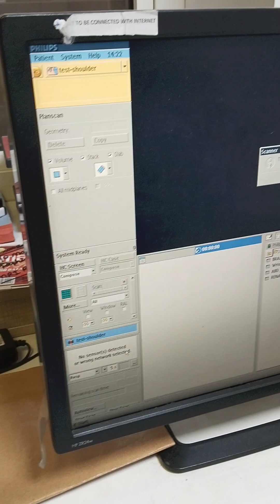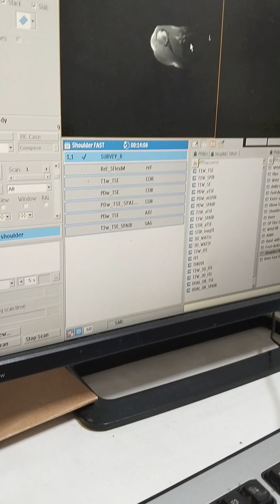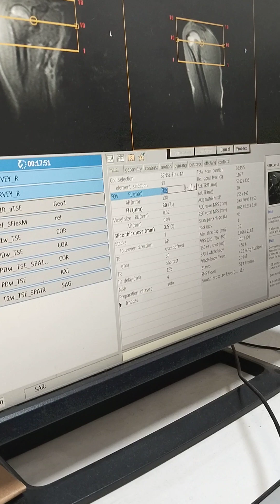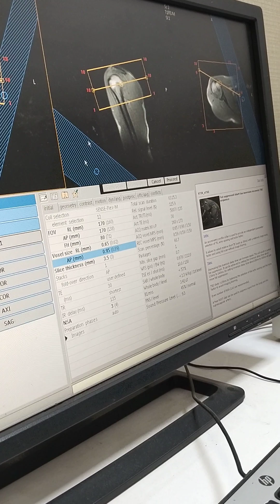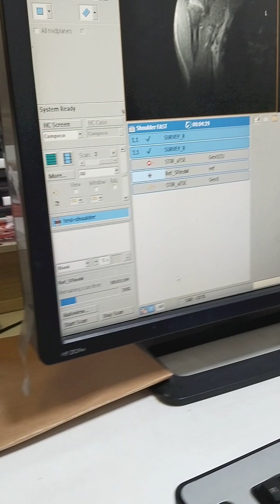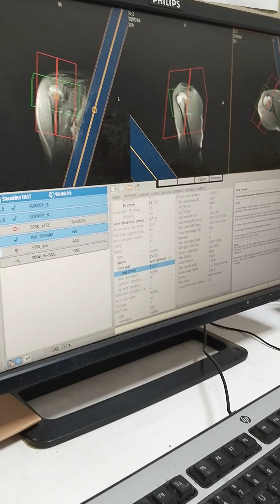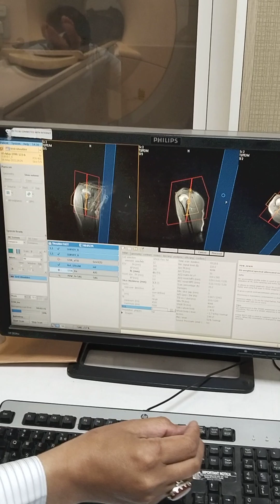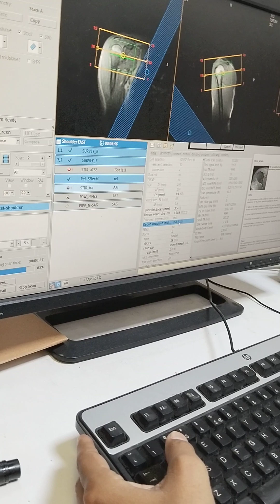How to Perform MRI exam data entry of patient start to end settings Philips MRI🇵🇰